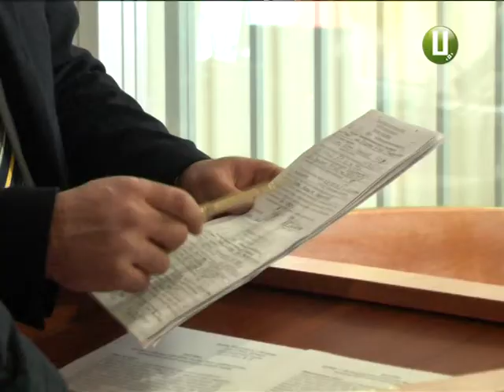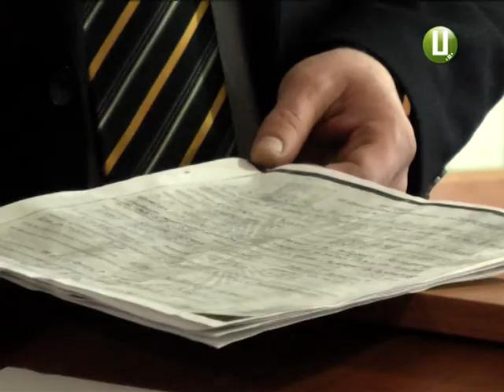У справі Михайла Кривака допитали свідків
Розпочався допит свідків у справі секретаря Хмельницької міськради Михайла Кривака. Його, нагадаю, підозрюють у керуванні автомобілем у нетверезому стані. Сьогодні покази дав патрульний, який зупинив посадовця у ніч на 16 січня. Також допитали двох чоловіків, котрі були очевидцями затримання.